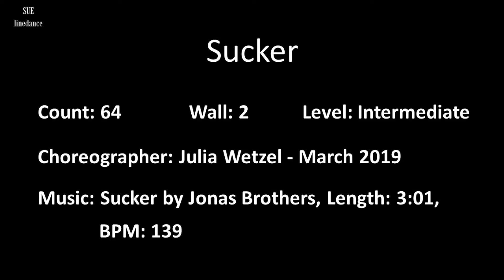Sucker Linedance by Sue(demo)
대한라인댄스협회2019 마라톤 레파토리
No. 35 Sucker  (시범영상)
*베이직트레이닝반 : 화요일 14~16시
*초급반 : 목요일 11~13시
*초, 중급반 : 금요일 11~13시
*장소: 대한라인댄스협회 영등포교육관

슈의 라인댄스(다음카페)

Choreographer: Julia Wetzel March 2019